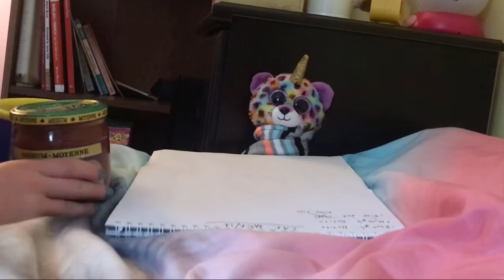New Year’s Resolution’s HAPPY NEW YEAR!!!!!!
Happy new year! It’s the end of 2020 and sorry but I won’t miss it at all!